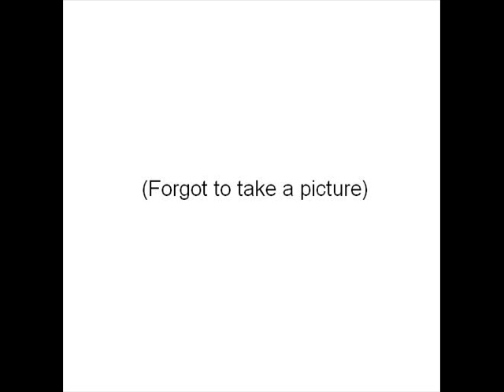I Don't Know (Studio Sample)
I Don't Know by Kings Point.

We were able to get some studio time and really wanted to record this song. Have to thank Sheffield a lot for allowing us to volunteer and paying us to do this.